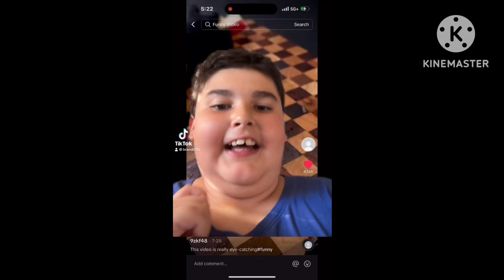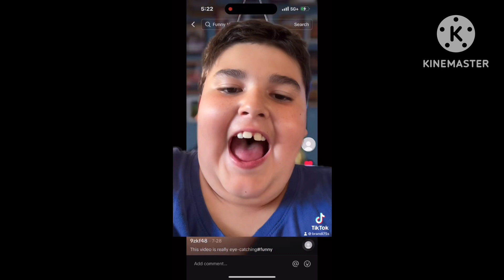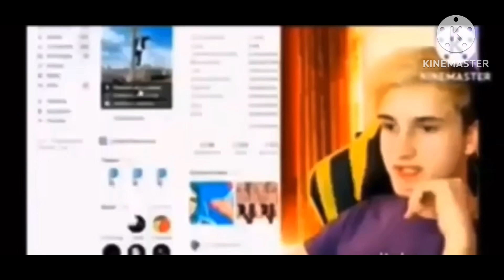Most largest mr incredible becoming genius to genius to idiot extended all star